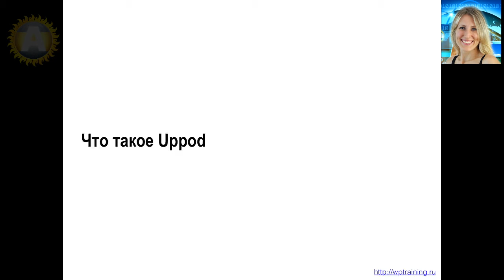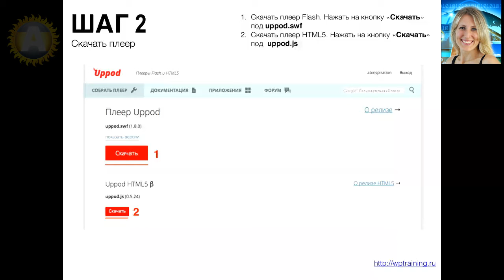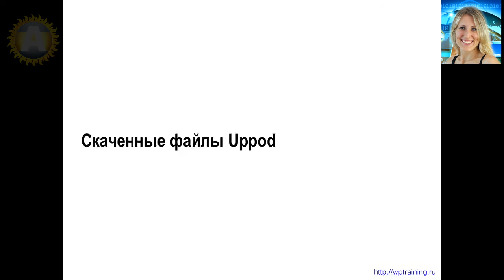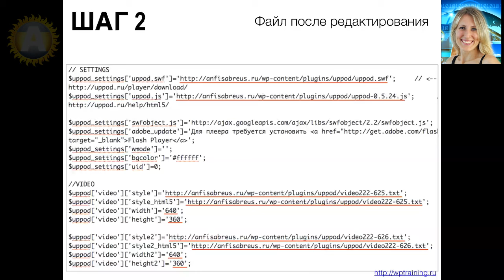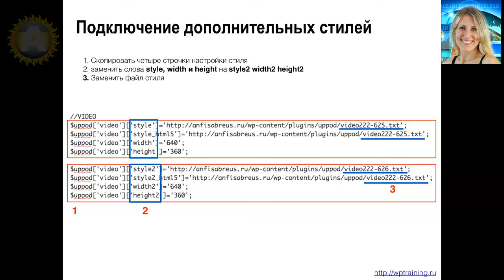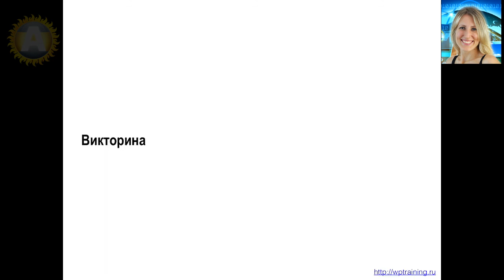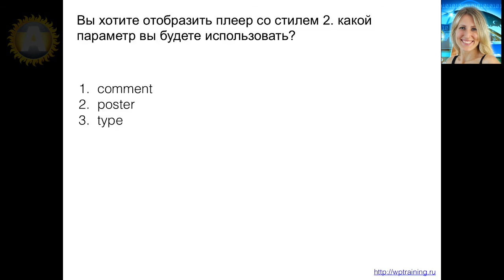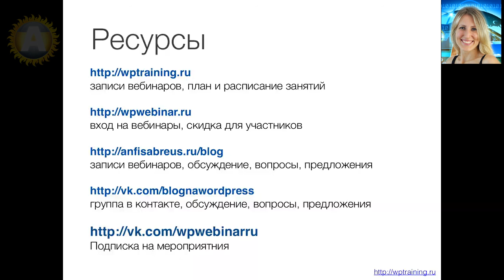Урок 28. Uppod. Как установить, настроить и использовать видео плеер Uppod на блоге на WordPress.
Как установить, настроить и использовать видео плеер Uppod на блоге на WordPress. Полная запись урока.